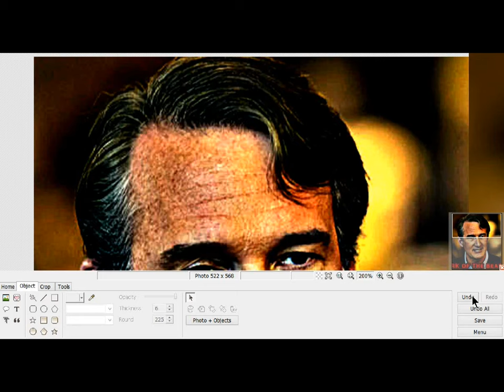ǤĿƹŊ ŶƠŨƝǤǩ!Ɲ ɱĄȒǨ ƠƑ ţȟȇ Ɓȇąşţ